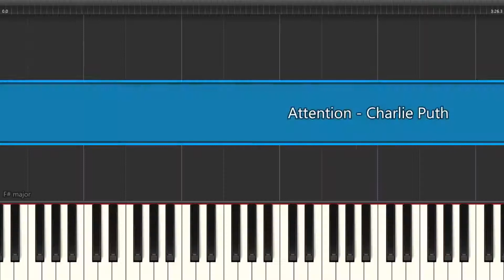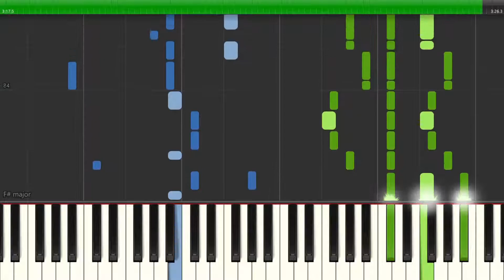EASY | Attention - Charlie Puth | Piano Tutorial